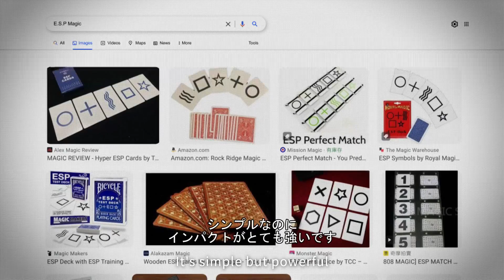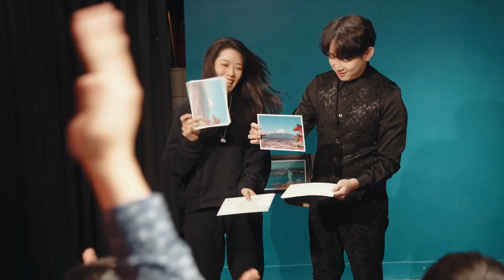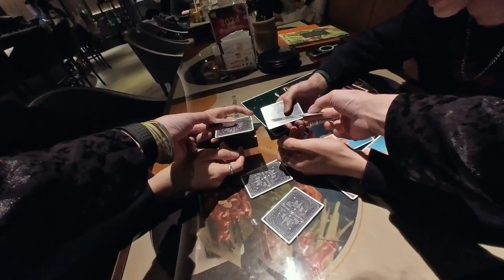Mind Entanglement Trailer （トレーラー日本語字幕付き）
Mind Entanglement by Hank and Joseph Lee